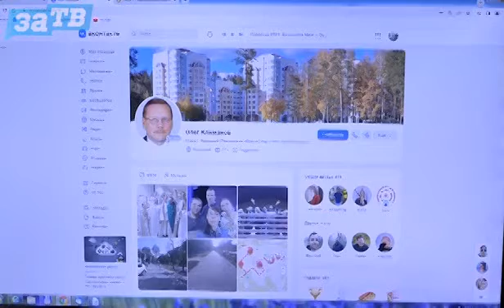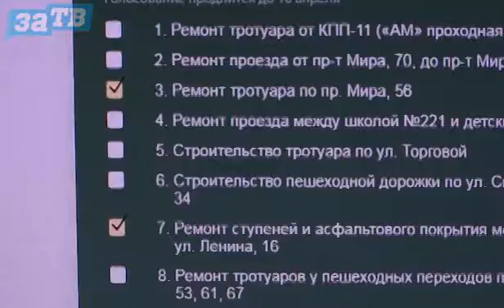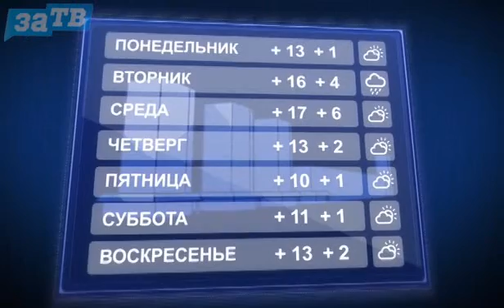Новости Заречного от 04.04.23